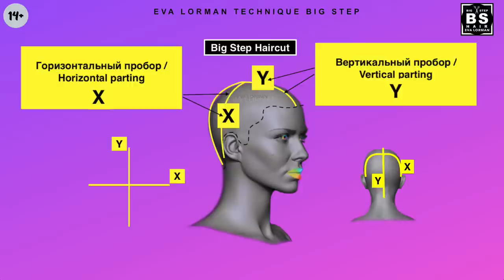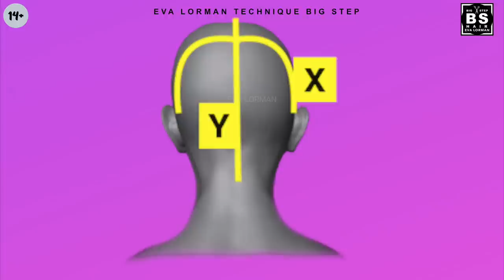Модная Cтрижка с объёмом Боб Каре с удлинением 2025 Пошагово дома | Стрижки 2025 | Уроки стрижек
Ниже полезности👇🔥
А еще я покажу очень интересный подход к этой стрижке - стрижка Боб Каре по 6 точкам! Это мой метод и я надеюсь, вам он тоже придется по душе! Я ко всем стрижкам подхожу с математической точке зрения и считаю в парикмахерском деле именно стрижки являются разделом математики и никак иначе!
Стрижек Боб Каре существует много и я их все очень уважаю, так как они как никакие другие стрижки не дают смешанный Вау эффект! Например, если вы хотите быть очень строгой леди, то стрижка Каре - ваш стиль! Если вы хотите стать дерзкой, то стоит сменить укладку и вы просто супер красавица, с дерзким характером!
Этот Вау Эффект перевоплощения присущ только стрижкам Каре! Ни одна стрижка не способна так изменить человека, изменить его характер и сделать из простушки благородную леди! Вот вам все лишь стрижка каре!
А еще мне нравится в стрижках Каре их универсальность - стрижки Каре можно стричь в любом возрасте и девочкам и молодым девушкам подойдет и людям в возрасте! Это просто великолепно и потрясающе!
У Боб Каре есть еще один секрет - если хотите выглядеть моложе, но при этом не хотите стричь волосы очень коротко, то вам просто необходимо обратить внимание на стрижку Боб Каре - именно она сделает вас моложе и красивее!